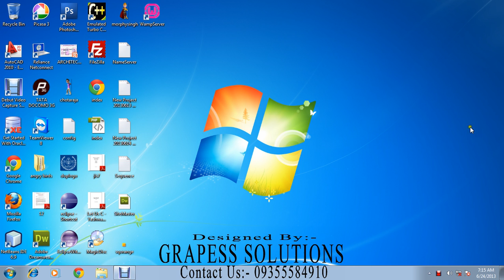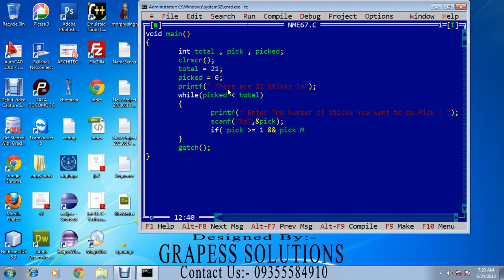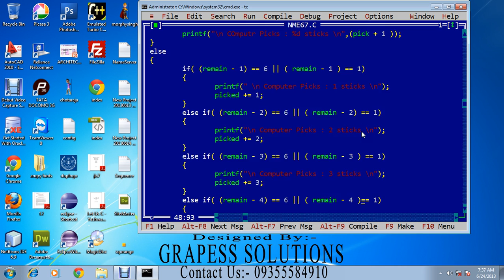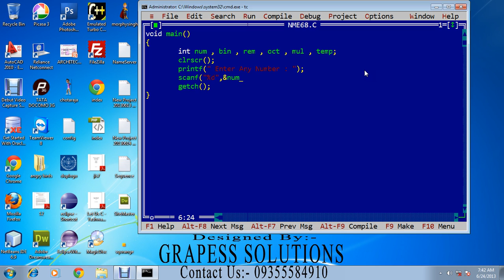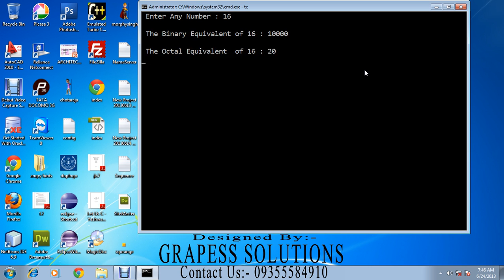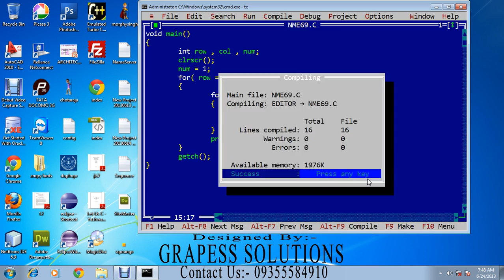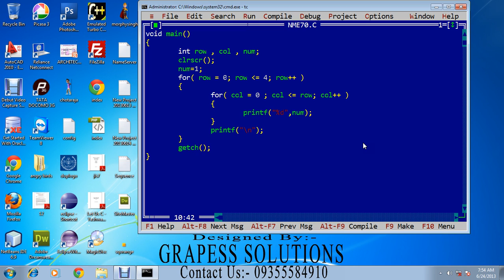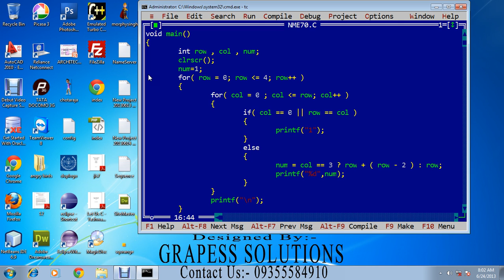Lecture Twelve On Learning C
Loop Problem with solutions Part Two